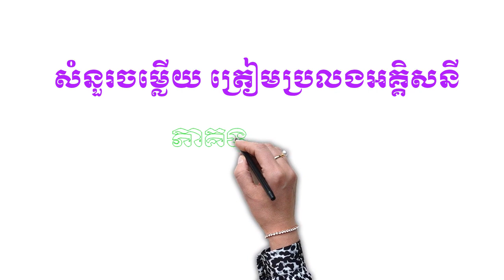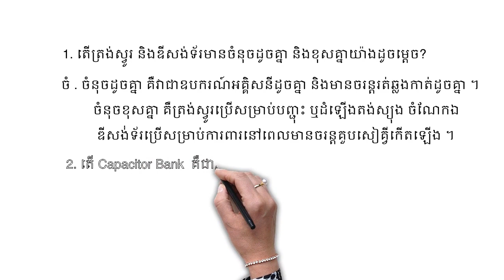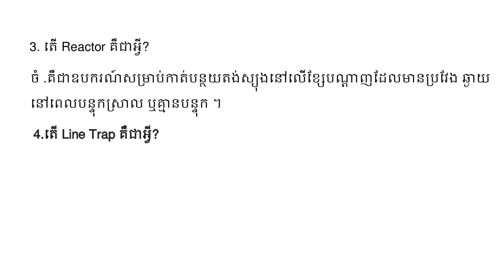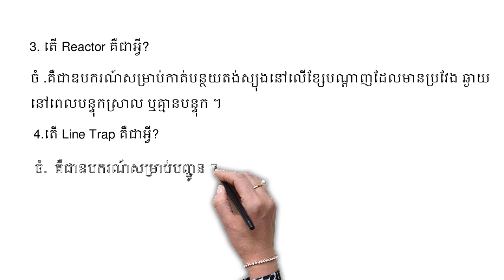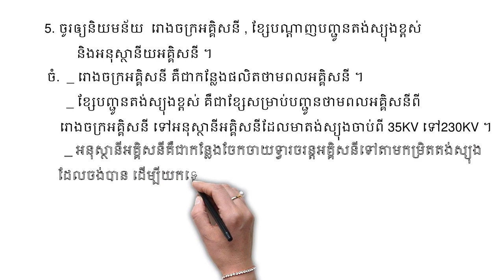សំនួរចម្លើយ ត្រៀមប្រលងអគ្គិសនី ភាគទី41